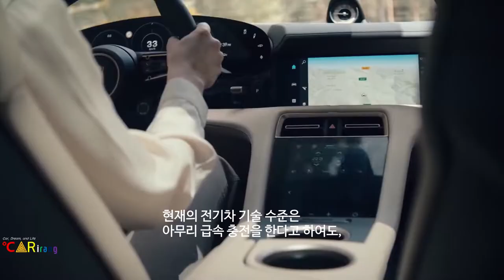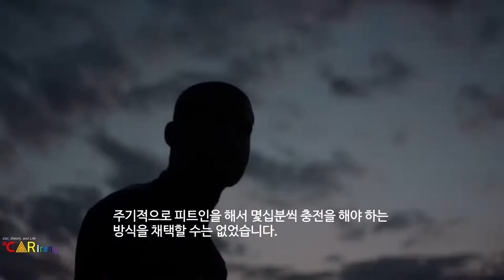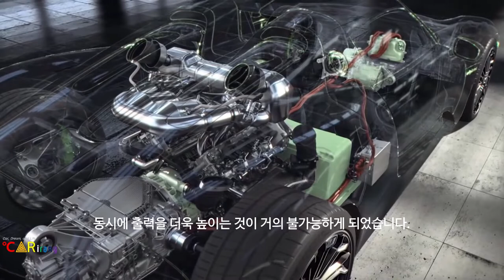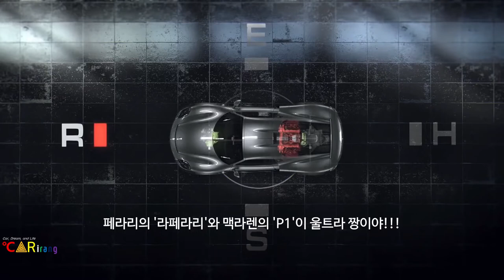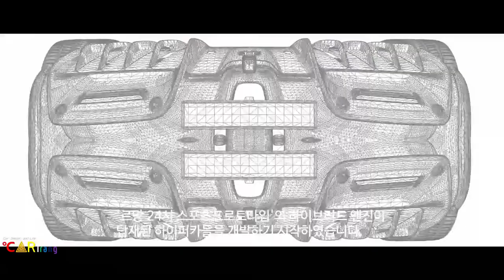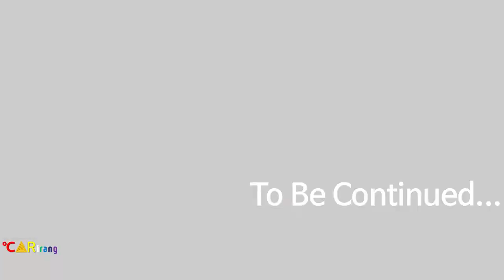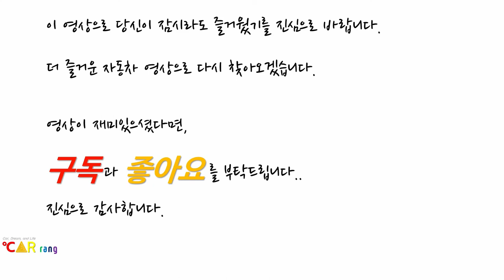르망24 & 하이퍼카 모터스포츠